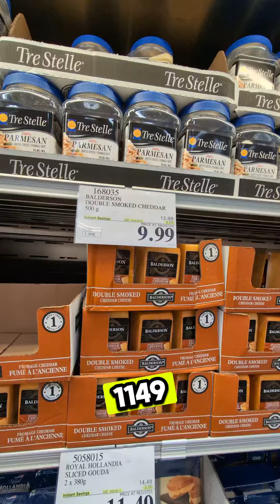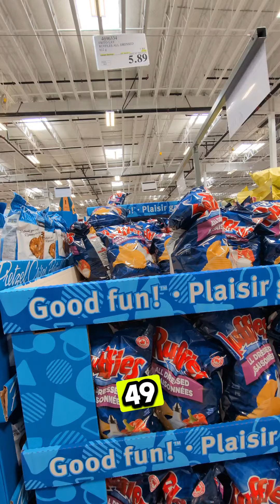🔗➡ Unlock great deals in Canada